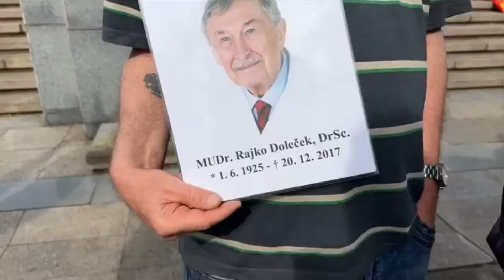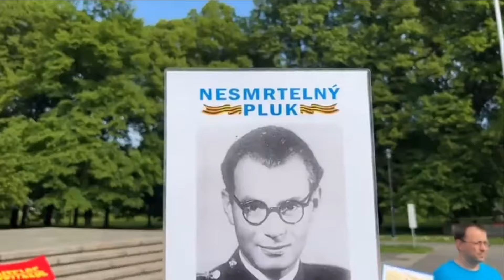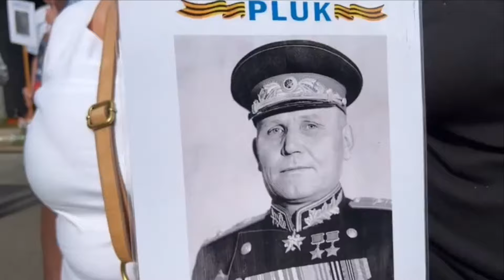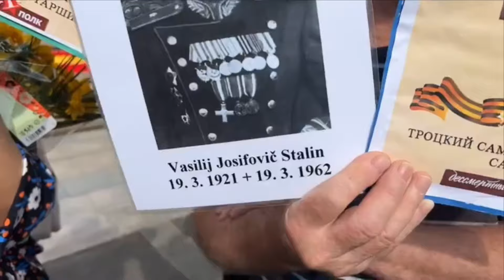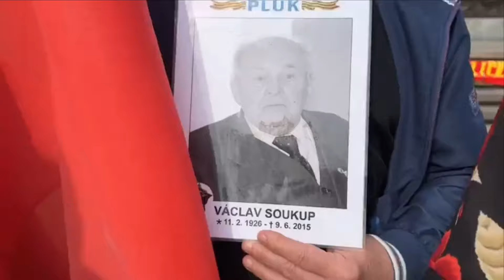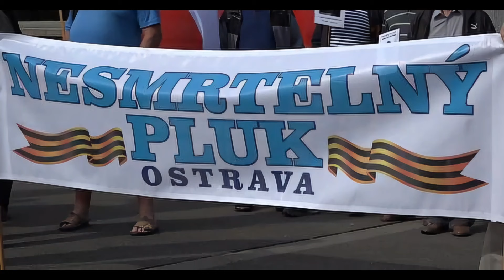Nesmrtelný pluk: Uctění památky padlých Rudé armády v Ostravě 9.5.2024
Nesmtelný pluk: Uctění památky padlých Rudé armády
9.5.2024 Komenského sady,  Ostrava
Zdroj videa: KTV